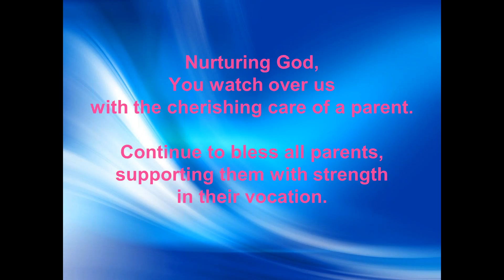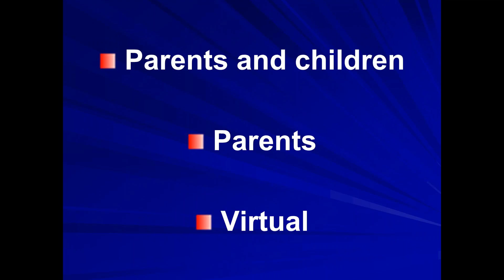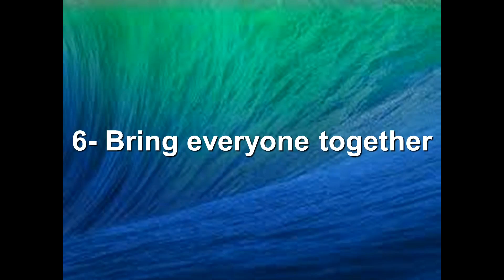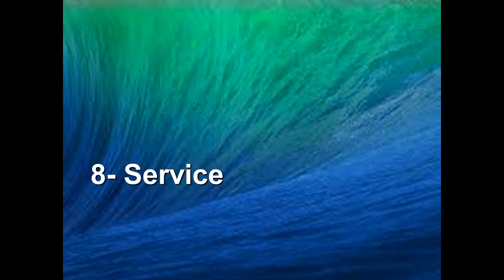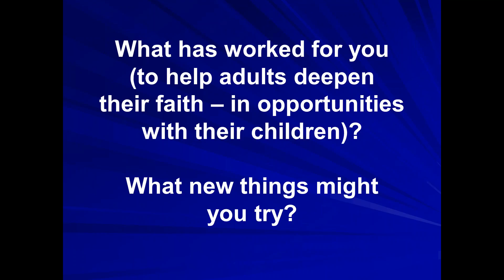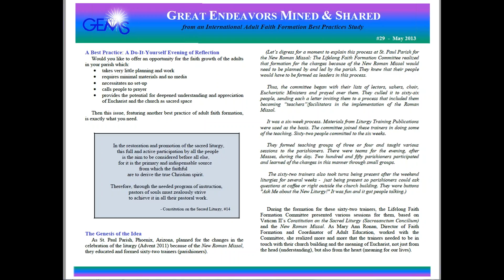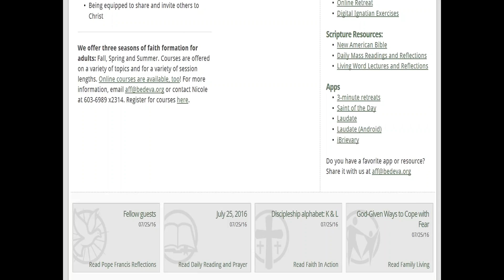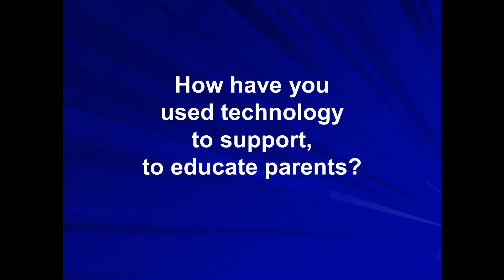Growing in Faith: It’s Not for Children Only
Sr. Janet Schaeffler discusses practical and realistic ways to invite, engage, and inspire parents to continue their faith development amidst their busy schedules. In your ministry with families and parents, you can help them recognize when faith development already occurs in their lives and help them explore other energizing possibilities.